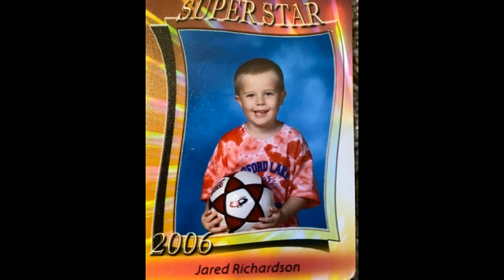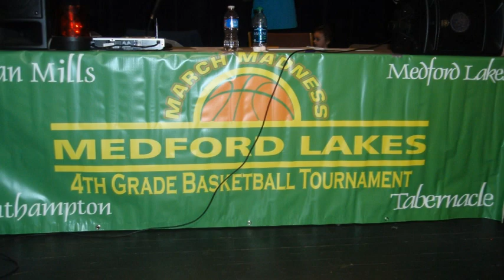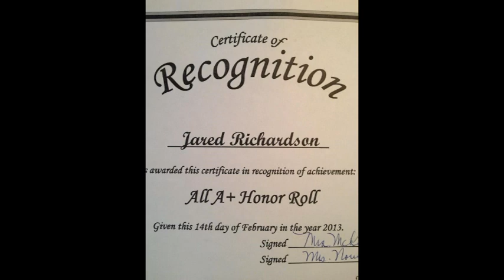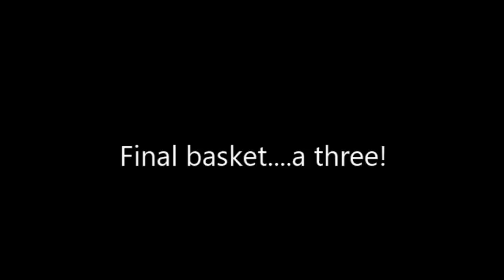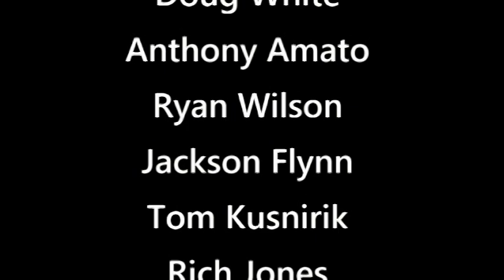Jared Richardson Senior Salute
looking back at the past decade of Jared's life in Medford Lakes